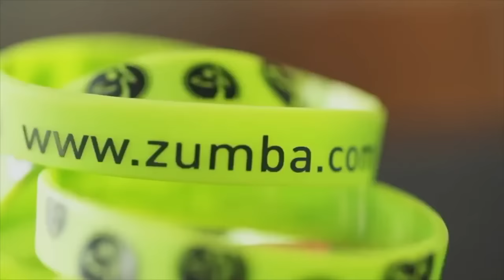Zumba COCO JAMBO - Mr PRESIDENT (90's) // by A. SULU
Zumba COCO JAMBO - Mr PRESIDENT

Ayhan Sulu Zumba® Fitness Instructor from Berlin/Germany

Style: 90's POP
Video Edit: Ayhan Sulu

Zumba Sulu

Zumba Sulu Full